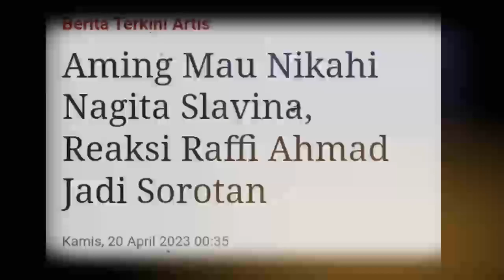Aming Mau Nikahi Nagita Slavina, Reaksi Raffi Ahmad Jadi Sorotan